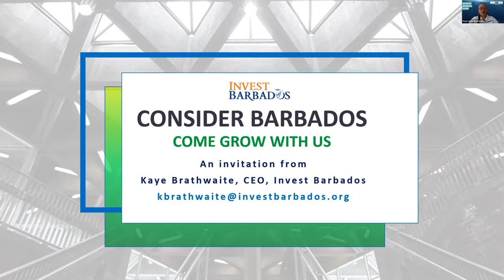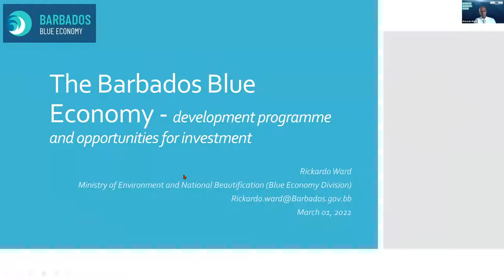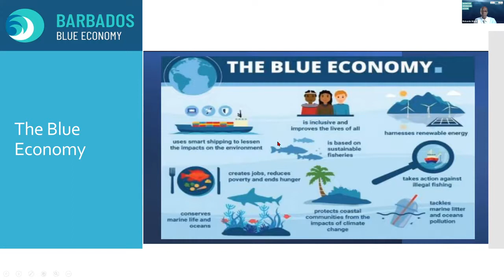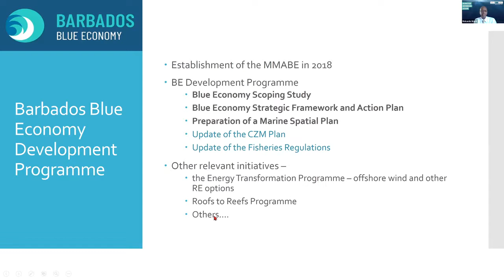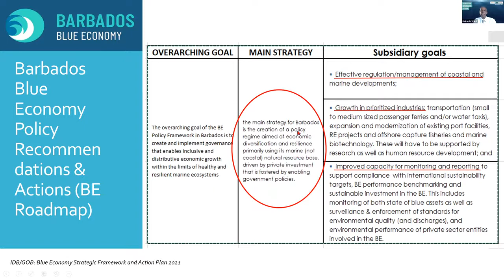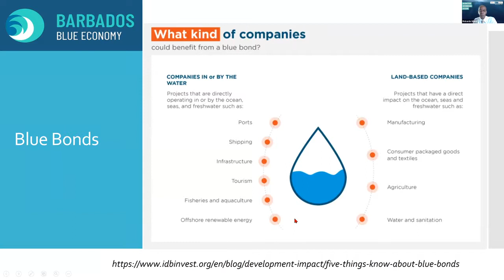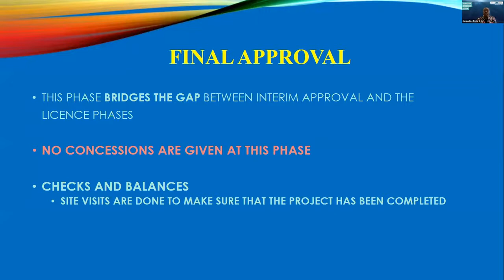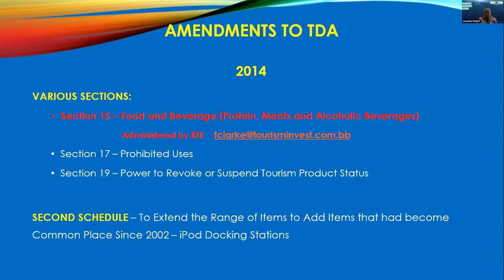The Blue Economy & the Tourism & Hospitality Sector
An update on the investment opportunities in Barbados, including a dive into the Blue Economy and the Tourism and the Hospitality Sector.